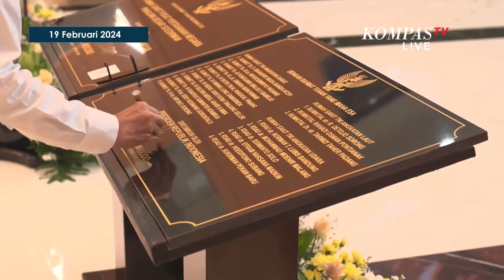Presiden Jokowi Resmikan RS Pusat Pertahanan Soedirman dan 20 RS TNI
JAKARTA, KOMPAS.TV - Presiden RI Joko Widodo meresmikan Rumah Sakit Pusat Pertahanan Panglima Besar Soedirman dan 20 Rumah Sakit TNI lainnya.

Dalam pidatonya, Jokowi menyampaikan bahwa Pandemi Covid-19 menjadi pembelajaran terkait fasilitas rumah sakit di Indonesia.

Tampak Presiden Jokowi didampingi oleh Menhan RI Prabowo Subianto, Menteri Kesehatan Budi Gunadi Sadikin Hingga Panglima TNI Agus dan Kapolri Listyo Sigit.

Produser: Theo Reza